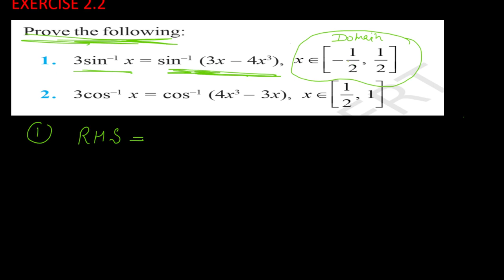LECT 6 CLASS 12 MATHS CH 2 EX 2.2 Q 1-5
HELLO EVERYONE WELCOME TO ALL YOU IN THIS VIDEO
WITH BLESSING OF PARENTS, GURUS, AND ALL MY LOVELY CHILDREN, WE ARE LAUNCHING OUR BRAND NEW APP.
DOWNLOAD APP AND SHOW YOUR LOVE AND AFFECTION WITH ME.
AVAIL YOUR PREFERED COURSE AND ALSO GIVE TESTS RESPECTIVELY
THANKYOU

LINK OF COURSE